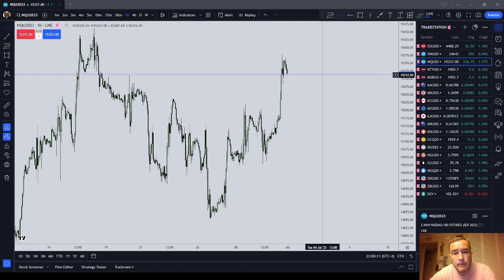The Purpose of this Channel